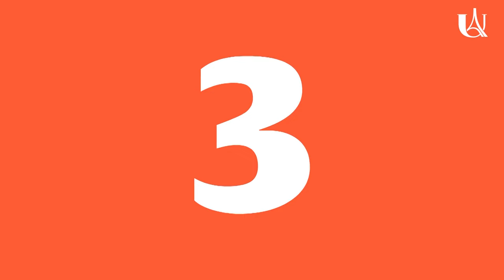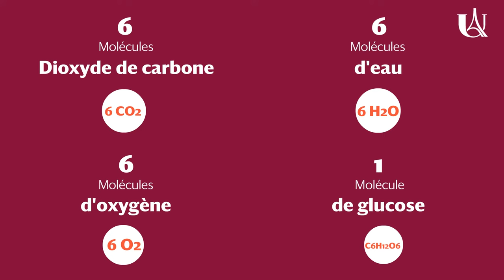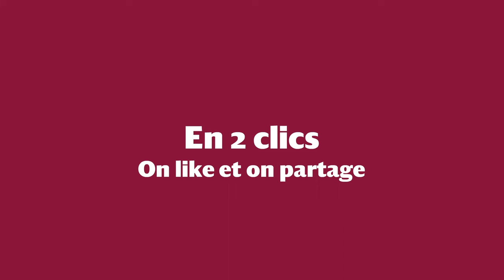La photosynthese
En grec, Photo signifie lumière et Synthèse combinaison. Les végétaux se développent en utilisant l’énergie lumineuse pour former de l’énergie chimique (sucres). C’est ce phénomène que l’on appelle la photosynthèse